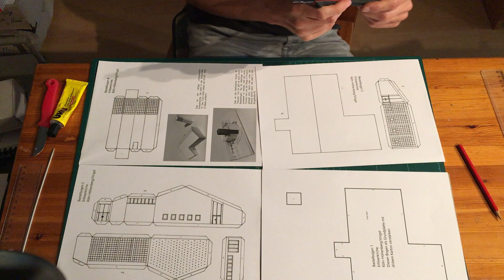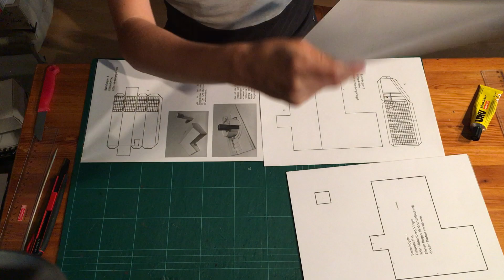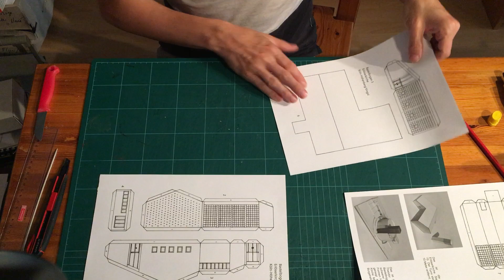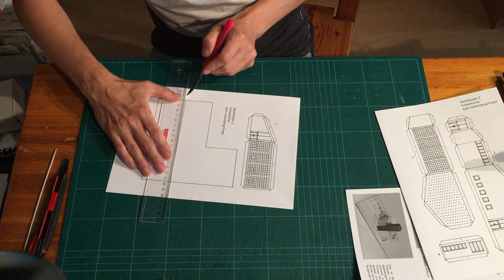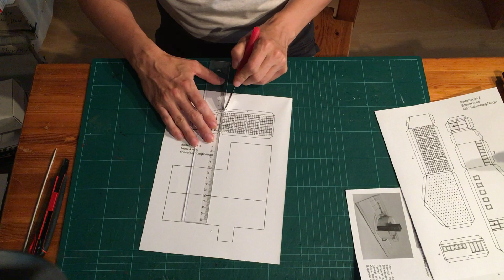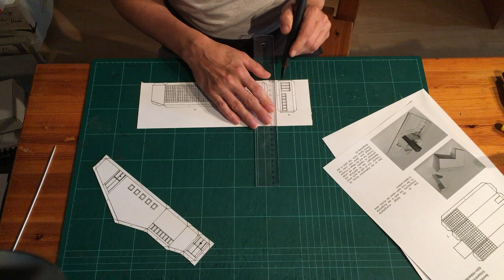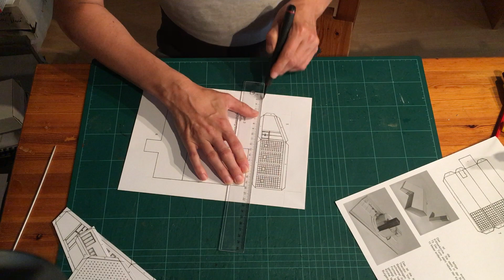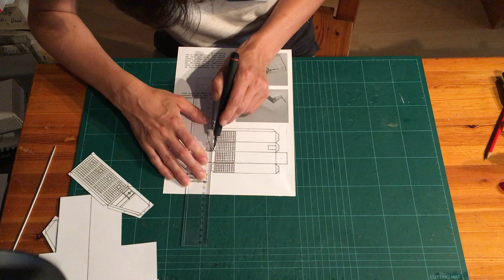Bastel die Erlöserkirche live mit!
Hier ein kleines Video, wie man ganz leicht das Kartonmodell der evangelischen Erlöserkirche in Köln-Höhenberg/Vingst basteln kann.